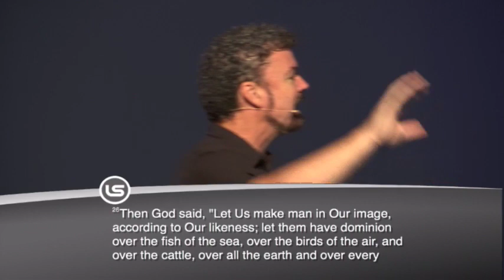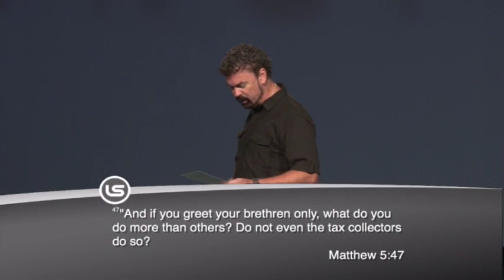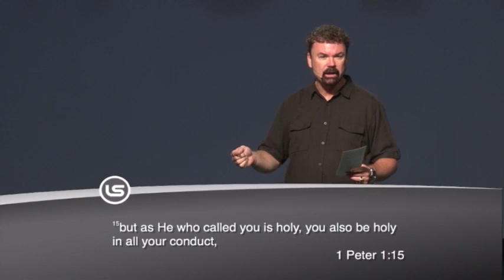Likeness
What does it mean to be LIKE God? We're made in His image and LIKENESSS... Pastor Mike McDermott discusses in today's message.